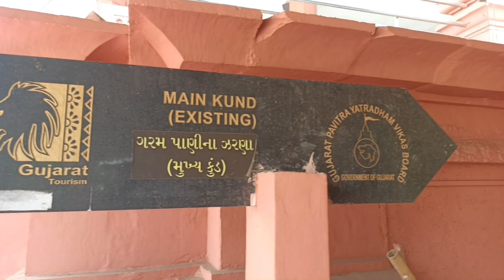गुजरात का यह रहस्यमयी मंदिर😱यहाँ ज़मीन में से उबलता पानी निकलता है |आखिर क्यों श्री🚩राम यहां आए थे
hello everyone kaise hai aap sab umeed krta hu bahut ache hogye
jee haa bahut din ke baad me wps aa gya hu ek aur new vlog le kar jo ki bahut pasand aayega aapko to iss vlog ko link share aur kaisa laga aapko ye vlog please comment kr ke batana aap mujhe .

Mr. Srivastav Social Media Handles:-
Other Vlogs -
1.Bye Bye Ara Bihar Part - 2 | Finally 36 Hrs Ki Journey ke baad aa Gya Yaha Mein |Miss you Ara Bihar
2. Bye Bye ARA, BIHAR | My Last Vlog In Ara, Bihar| Iss Wajah Se Bihar Chord Diya Maine| Miss You ARA
3. Unlimited Food with 101 Dishes Variety at only ₹300 || Pura Buffet Khao bas ₹300 me || Ghee Gud Vlog
4. Kv👮‍♂️Jail Ka Biryani🍗Khaya Hai|| Mujhe Jail Me Band Kr Diya||Ara Ke Jail me Biryani🤤Khaya Maine😱wow
5. Bhojpur ka 1st Food Van | Engineer Chaap Wala Ban gya Soya Chaap ka king | Best Chaap Of Bihar | Ara
6. Ara ka 1st Biryani🍗Shop?? Itna Tasty Biryani Kha kar maza aa gya |Yaadgar Biryani Ara Food Vlog| 786
7. Apne Ara Me KFC se v Acha Fried Chicken Yaha Milta hai | GRILL INN Ara Food Vlog | 39 Me Burger Mila
8. Ara Ka 1st Theme Restro | Jail Café Restro Ara Food Vlog |Saja-E-Swad | Best place for Chicken Lover
9. Ara Me Spicy Chowmin Khane ka Challenge wo v 2 min me| Itna kaise koi Kha sakta ha|CHOWMIN CHALLENGE
10. Ara me Panner Patties Eating Challenge in 2 min || Kon Jitega Itna Puff kha kar || Ara wala Foodie
11.India Ka Best Seekh Kabab Aur Chicken Tikka || Best Place For Non-Veg Lover || Famous Chikhli Mamna

Music Credit - This is a free background music you can use in any video you want. But you have to follow some rules.

This is a collection of music from our NCV-NO COPYRIGHT VIBES channel. So you must mention our channel or mention the name of our channel in the video title or description

By clicking on the links mentioned in the video, you can download all our other music if you want.

Video Editor : Chksnd & Inshort

If you like the video, you can like it, if you have any comments about the video or if you want to know what kind of music you want later, you can comment.

Thanks ❤️❤️🇮🇳

  Well, Hello There, Watchers!

How's Your Quarantine going on, and thank you for showing love for my previous video, thank you so much.

80